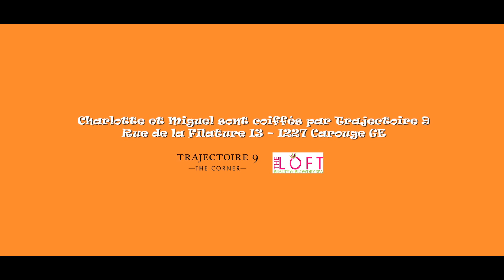Bienvenue Chez Nous - Bêtisier Saison 07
Charlotte est suisse. Miguel est espagnol.

Ils s’aiment, ils se chamaillent et se découvrent dans leur diversité culturelle au fil des épisodes. A travers une visite de la Suisse romande, Charlotte, un brin organisée et maternelle, partage ses coutumes, ses traditions et sa culture, si chers à son cœur avec son amoureux. Miguel, plutôt imprévisible et aventureux, partage un regard décalé, interrogateur et parfois même un peu critique sur notre pays. Avec un humour frisant parfois l’absurde, Charlotte et Miguel nous font redécouvrir l’Helvétie sous un angle nouveau!